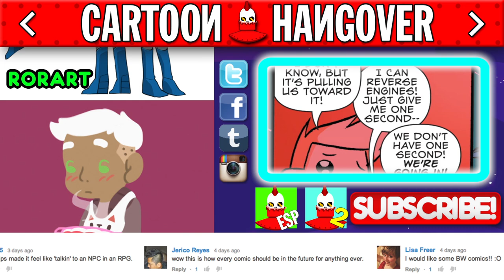FIRST LOOK at Bee and PuppyCat: The Series - Hungover with Cade (Ep. 24) - Cartoon Hangover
Cartoon Hangover presents: Hungover with Cade
Check out this animatic clip from the first episode of Bee and PuppyCat: The Series. You could WIN a Catbug Squishable by earning a high score in the all new Catbug game, "Fly Catbug, Fly!" using the tag

Bee and PuppyCat, like most of your favorite cartoons, is "traditionally animated," which means that each element is drawn by hand. It is time - and labor - intensive.

-Each cartoon's pre-production stage consists of writing, storyboarding, casting and recording (in a top-of-the-line audio production facility), creating an animatic (shooting the storyboard with the final recorded dialogue), designing (backgrounds, characters, props, effects), coloring (of those models, effects, backgrounds, props, etc), and timing (which requires the director to go frame by frame creating exposure sheets).

-After pre-production, we send all those assets to an international studio where dozens of artists draw every element for every frame, layout, key pose, animate, in-between, ink and paint, and, finally, composite. The animation then returns to sunny Burbank, CA, where Natasha and her team give everything a good look and recommend changes. The overseas studio make those changes and after a little back and forth, deliver the final animation.

-Here's what happens in the post-production stage: the animation is edited; sound effects, including foley, are recorded and added; and the composer creates the score. The sounds effects, music, and dialog are finally blended together with the animation in the last step of production, the final mix.

Cartoon Hangover is giving away awesome prizes to the top scorers in our new game, Fly Catbug Fly, which is available on iOS and Android.

In order to enter, post an image of your high score from Cartoon Hangover's "Fly Catbug Fly" game to Twitter or Instagram using the tag

The deadline to get the highest score is Thursday 8 May 2014 at noon eastern time. The winner will be announced on Monday 12 May at CartoonHangover.com. The first place winner will receive a Catbug Squishable and a Catbug backpack filled with Bravest Warriors goodies. 3 runner-ups will receive their own Catbug Squishable.